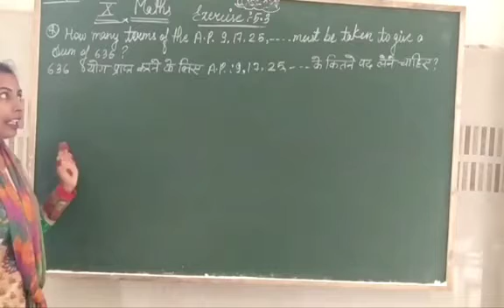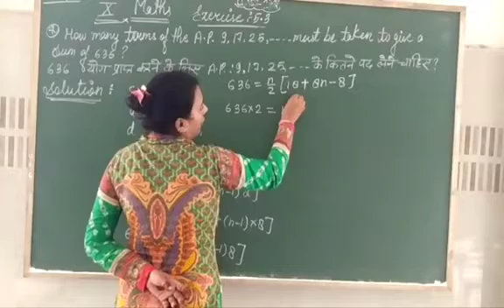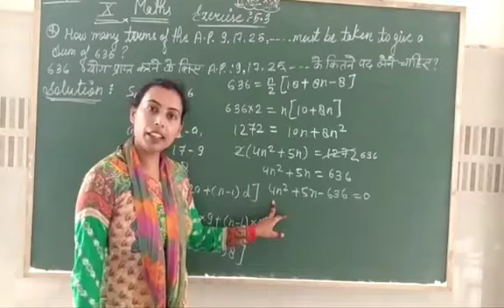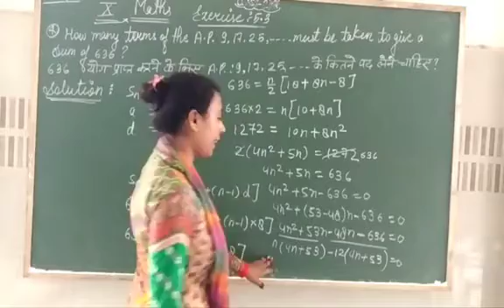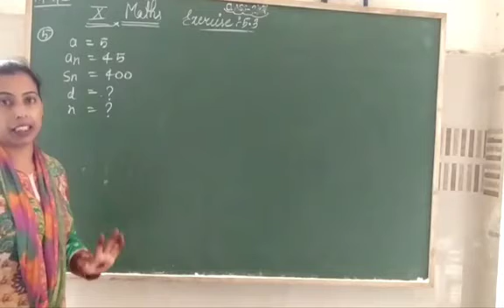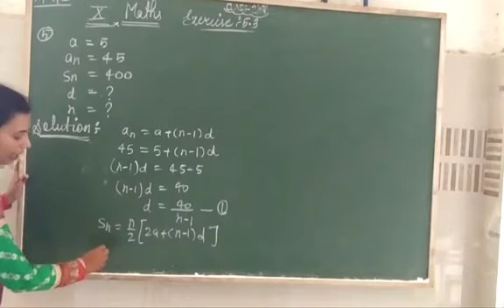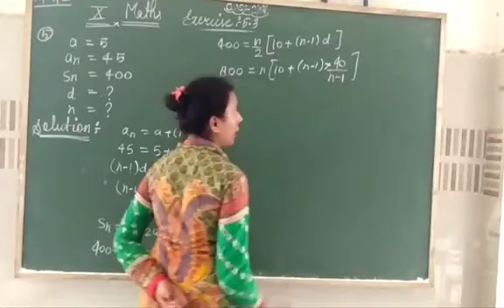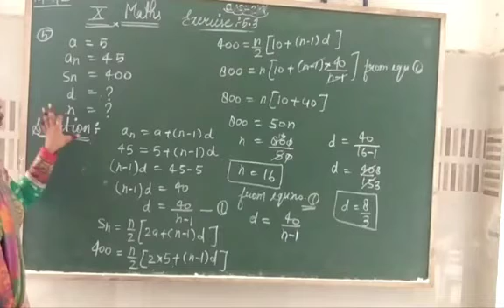Class 10th maths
Exercise:-5.3